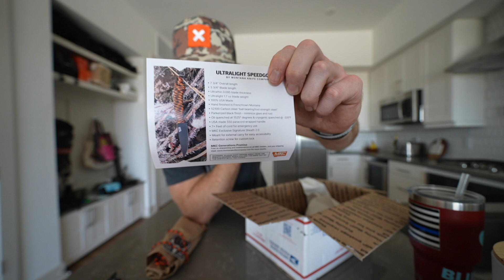Montana Knife Company: American Made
A company that's doing it right. Montana Knife Company